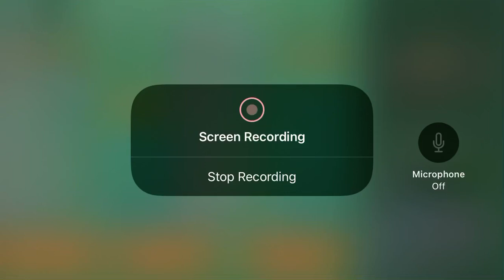Bomberz (Season 1 ￼Episode￼ 6)￼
Sorry I was in the setting trying to flx my ctrl